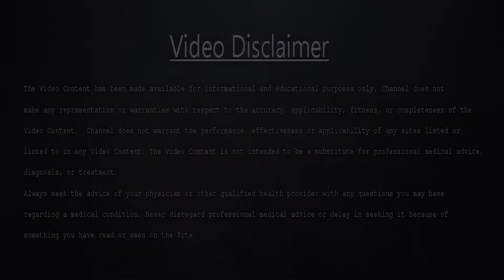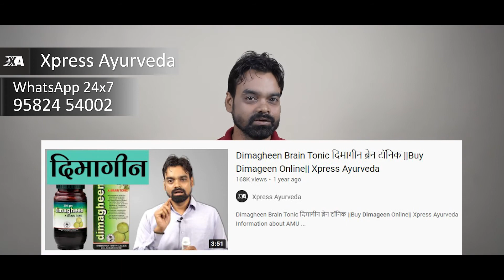Godanti Bhasam | गोदंती भस्म | सम्पूर्ण जानकारी | XA